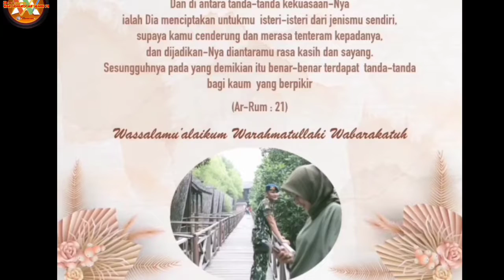acara resepsi pernikahan keponakan kami desa embacang heboh sekeluarga Wak Udin nyayi panggun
Wak UDIN KOCAK JAMBI 78 lagu daerah Jambi Untuk menginginkan jasa saya dengan menghubungi WA: 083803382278 Telpon : 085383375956 Lagudaerahjambi #